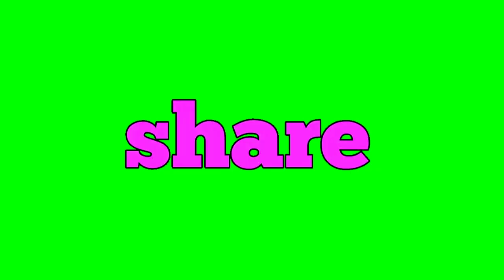Pattern right is not giving to common people inventors can do this way teach to all people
Patent right is not given for common people

Inventors Better you can do your invention teach about all secrets to common peoples in all over the world

தனிநபர் காப்புரிமை வாங்க முடியாது

உங்களின் கண்டுபிடிப்பை காணொளி எடுத்து இணையதளத்தில் போடுங்கள் அனைத்து மக்களுக்கும் போய் சென்றடையும் இதன் மூலம் நீங்கள் பயன் அடையலாம்